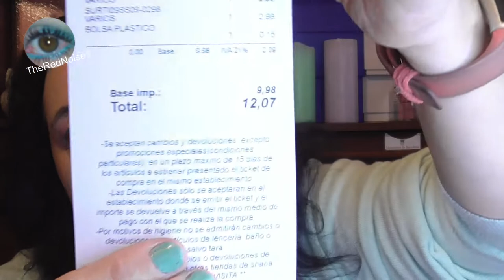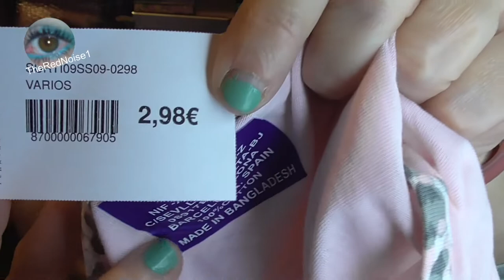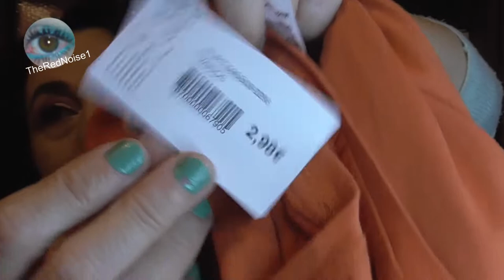COMPRAS en SHANA👚MUCHAS CAMISETAS BARATAS 😱😱 -TheRedNoise1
¡Hola amig@s!

En este vídeo os enseño unas compritas que he realizado en la tienda Shana.

¡Muchos besitos y gracias por verme!

+ Nuevo vídeo todos los sábados a las 17h (hora española peninsular) y algunos miércoles (hora por determinar).